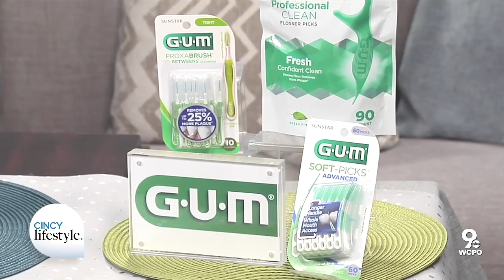National Wellness Month Health Advice from Doctor Yael Varnado | Cincy Lifestyle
During summer, it’s easy to lose track of healthy habits. That’s why August is National Wellness Month. It’s the perfect time to prioritize selfcare, manage stress, and create healthy routines.

Dr. V joined Pete Scalia to explain why it is important to recognize that the dog days of summer provide special health challenges, and shares some timely lifestyle changes necessary to avoid getting sick.